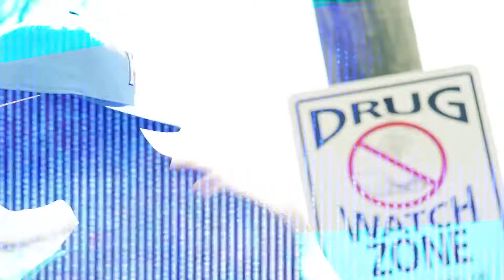Young Buck - Im Done Wit Yall